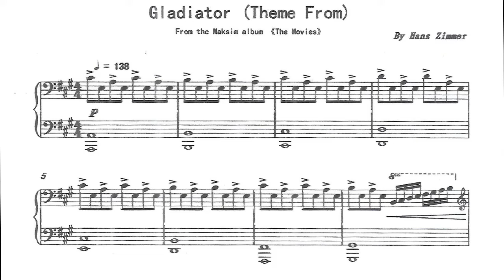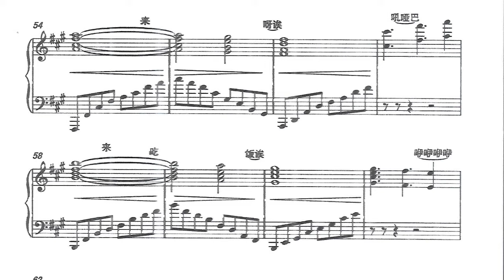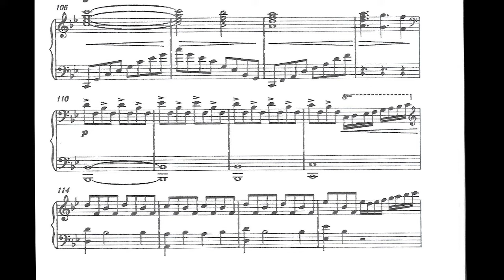NOW WE ARE FREE - GLADIADOR THEME (Piano Scrolling/Partitura Rolante)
Tema do filme Gladiador Arranjo de Maksim Mirvca